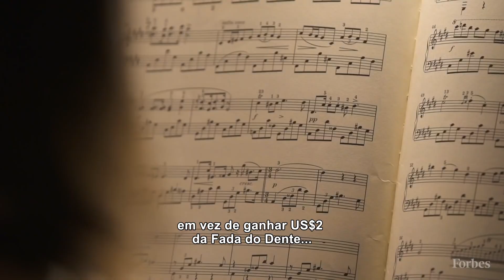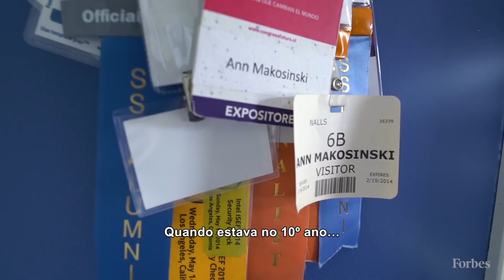Conheça a inventora da lanterna movida à mão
Ann Makosinski, inventora “em série”, cresceu em uma casa, repleta de óperas e música clássica, que promoveu sua criatividade. Ela fala sobre a inspiração para inventar uma lanterna movida pelo calor das mãos, para ajudar pessoas que não possuem nenhum tipo de fonte de energia à disposição.